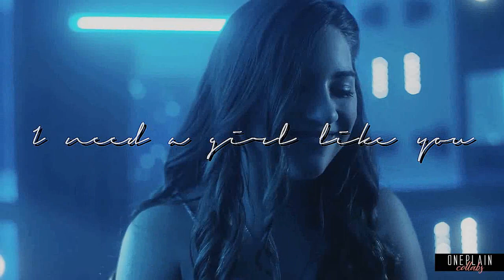teen actresses | girls like you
COLLAB #134

HD please,

First thing first, yesterday OPC celebrated its 4th anniversary. I can't believe this channel has been up for 4 years( minus my almost 2-year break) and we got to host such amazing collabs like this one.
Thank you so much for joning and being part of the 3k community.
This collab came out incredible.

1.MsXoxoJuliaxoxo - Breanna Yde
2.Cybelle - Natalie Alyn Lind
3.AlecxLightwood - Lola Flanery
4.leen shepherd-hunt - Peyton Kennedy
5.MsXoxoJuliaxoxo - Mackenzie Ziegler
6.Cheryl Red - Sabrina Carpenter
7.Cybelle - Malina Weissman
8.ResidentJazz - Teagan Croft
9.amy - Sophie Turner